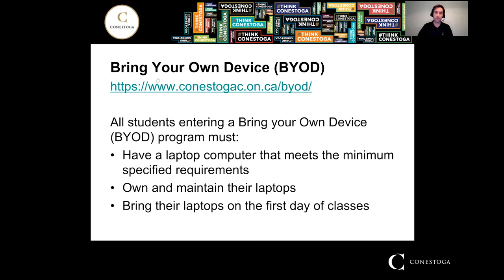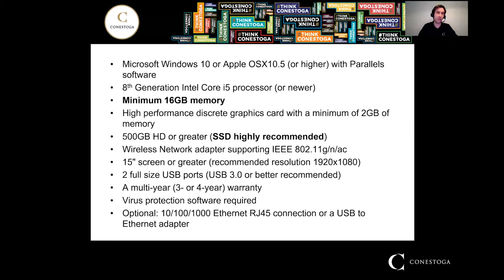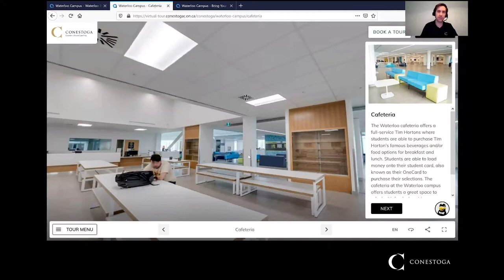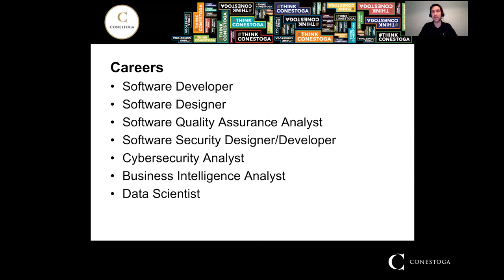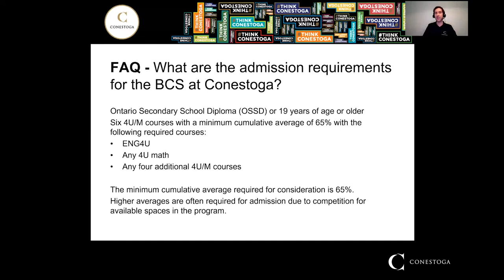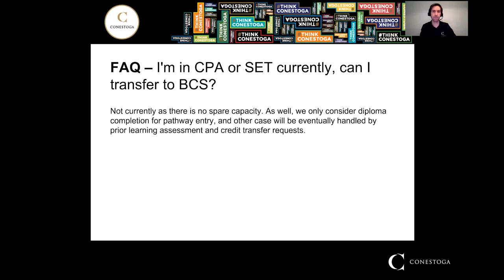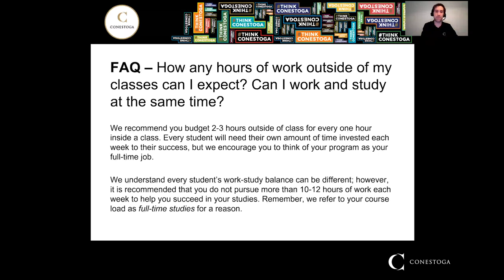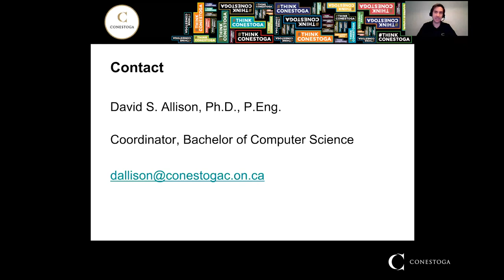Bachelor of Computer Science (Honours) (1514C)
You will build on foundations of computer science and obtain applied and integrated knowledge and skills in software quality, reliability and security. Special emphasis will be put on testing methodologies, software project management techniques and a strong awareness of security/privacy issues.